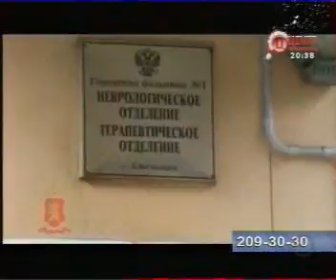ТВЦ 3112 019